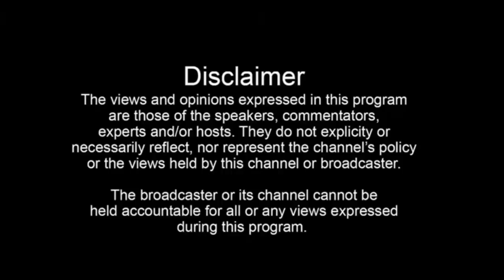ਮੁਕੇਰੀਆਂ ਤੋਂ ਗੁਰਦਾਸਪੁਰ ਜਾਂਦਾ ਰਸਤਾ ਪੂਰੀ ਤਰ੍ਹਾਂ ਕੀਤਾ ਗਿਆ ਬੰਦ!